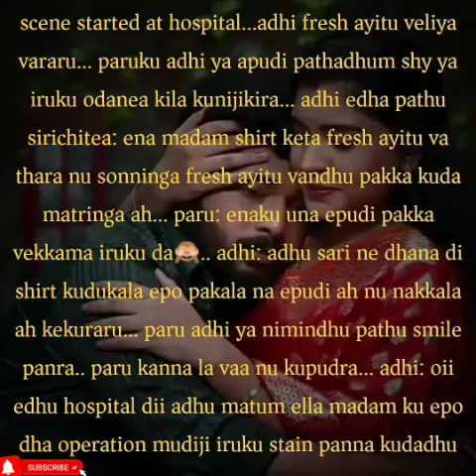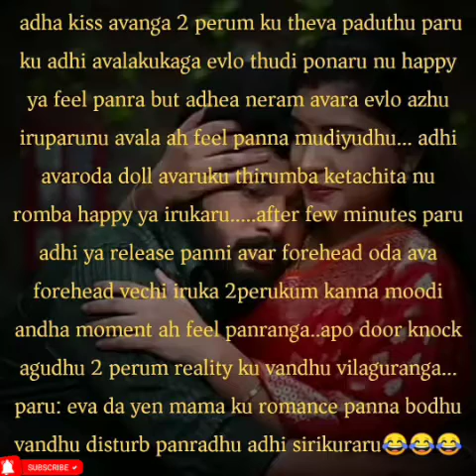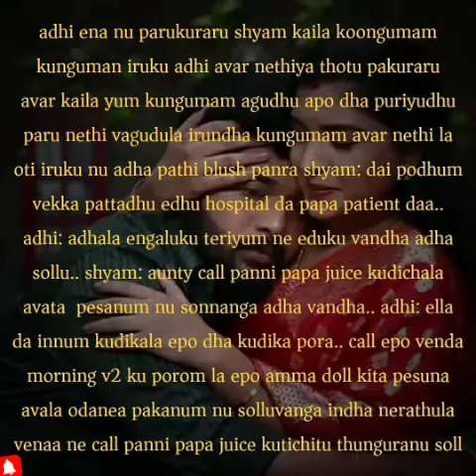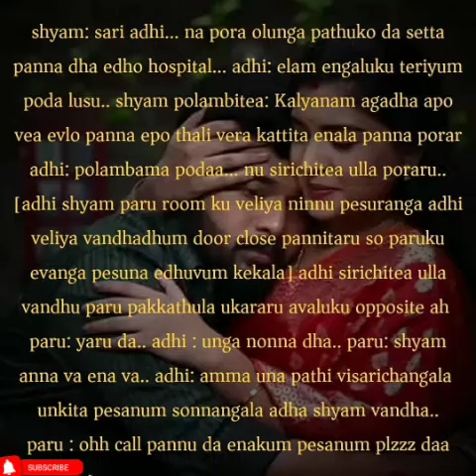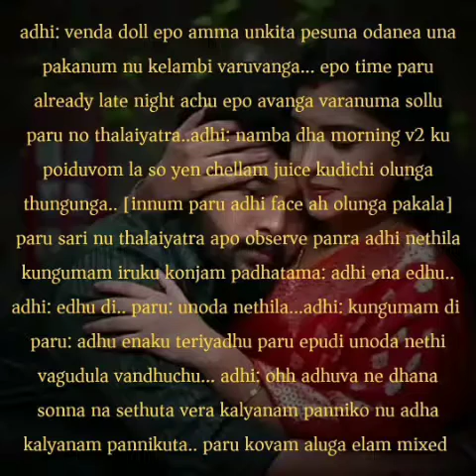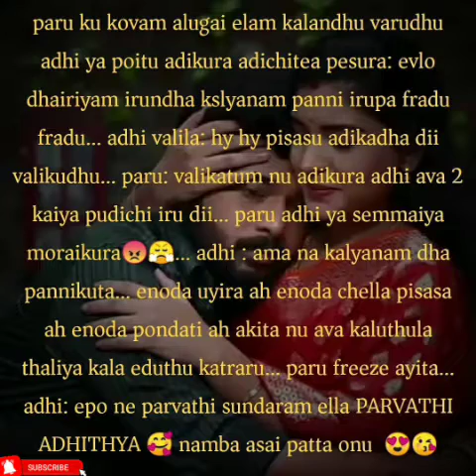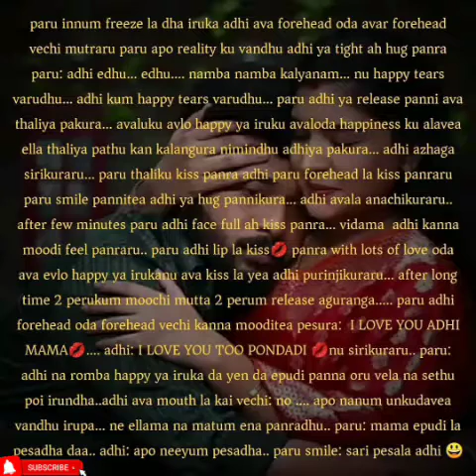Enakaga Piranthavanea || Episode 65 || AP Tale Time